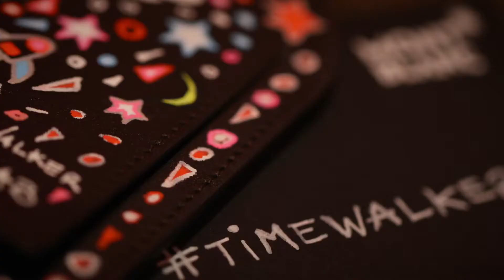Lanzamiento para Montblanc - TimeWalker Collection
Realizamos el lanzamiento de la Línea Time Walker de Montblanc